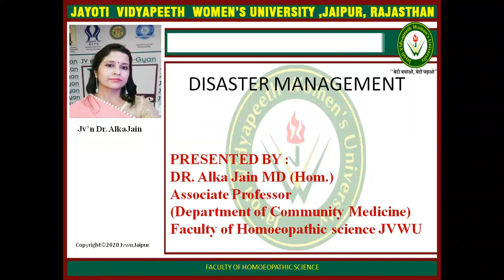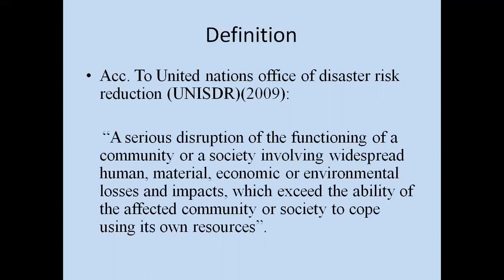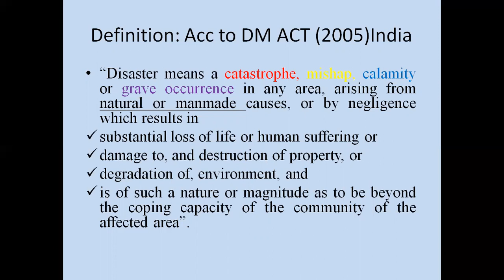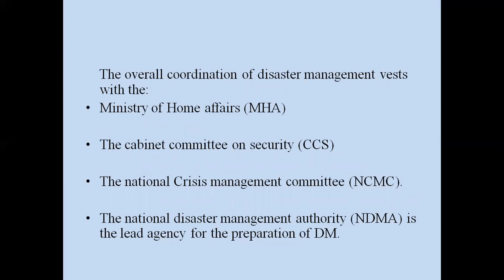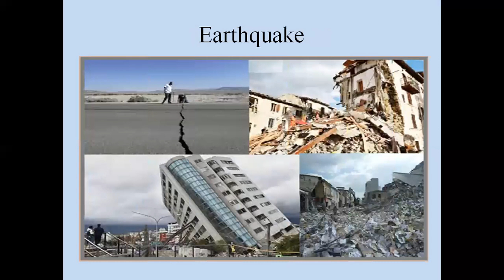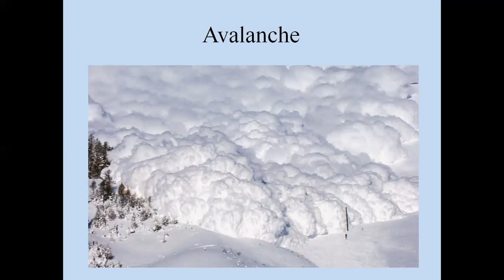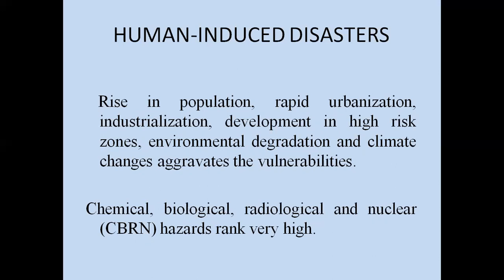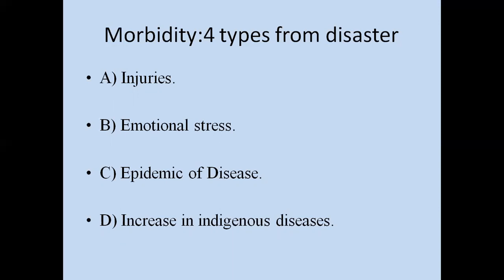Disaster Management by jv'n Dr. Alka Jain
FACULTY OF HOMEOPATHIC SCIENCE
FACULTY NAME- JV'n DR. DR. ALKA JAIN
ASSOCIATE PROFESSOR DEPARTMENT OF COMMUNITY MEDICINE